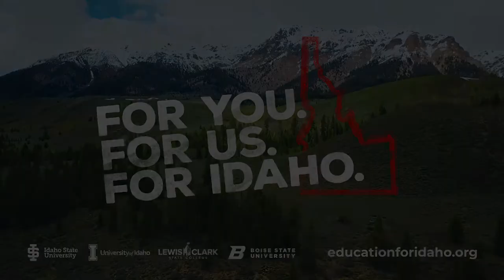For You, For Us, For Idaho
For you, for us, for Idaho TV spot for the IPLC Idaho Campaign